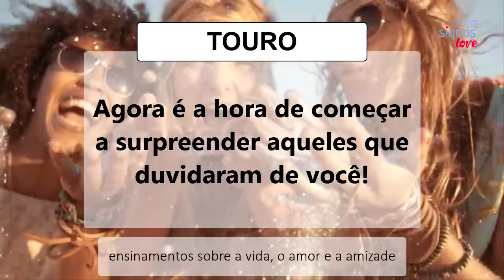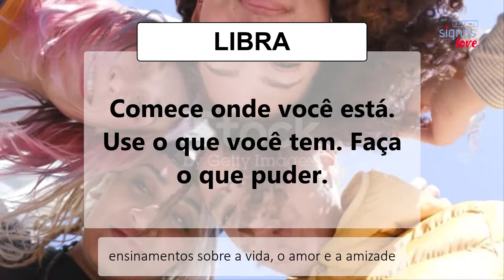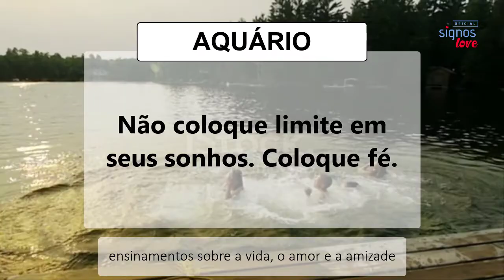🔴 FRASES DE CADA SIGNO PARA STATUS 25/06 - ENCONTRE A FRASE DO DIA DO SEU SIGNO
🔴 FRASES DE CADA SIGNO PARA STATUS 25/06

Qual é a frase do signo Virgem?
Qual frase de cada signo?
Qual é a frase do dia?
Sou de Sagitario frases?
Como boa sagitariana?
Como ignorar a Sagitário?
Qual signo é o mais engraçado?

​​🔻⬇ Conecte-se comigo ⬇🔻
👦🏻|Criador: @soudelondrina
✉ Parcerias e Publicidade via DM